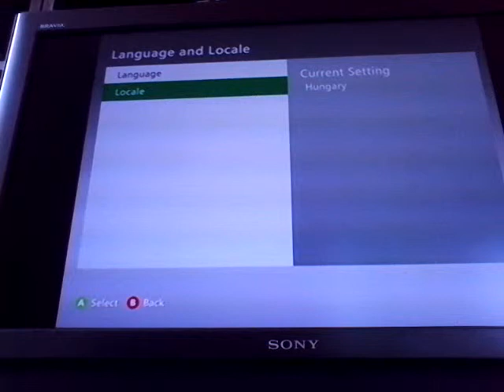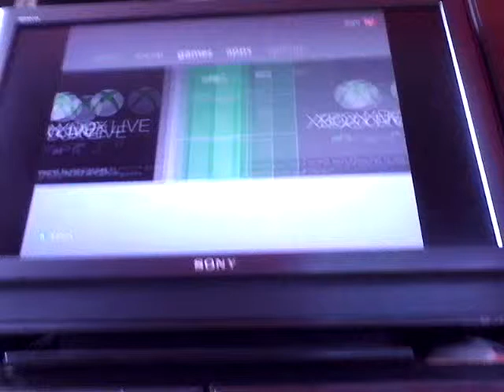Hogyqn álitsuk át az xbox360 magyara